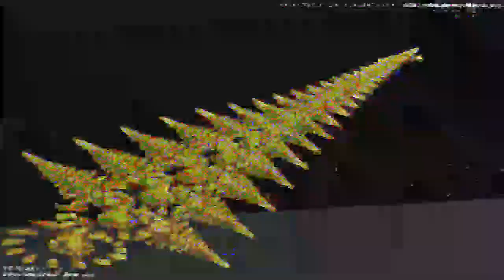[EPILEPSY WARNING] *Photosensitivity Warning* Movie 23 05 12 14h01m03s